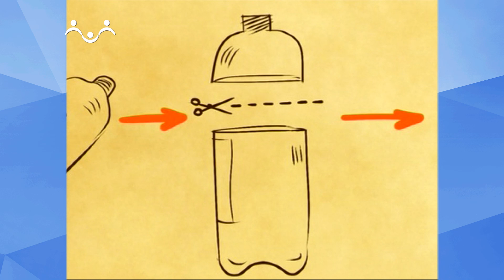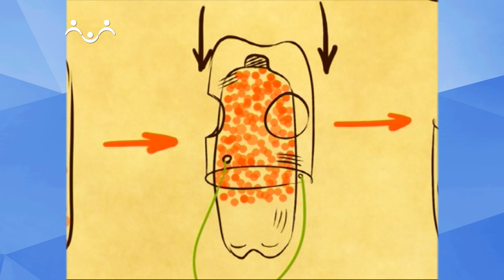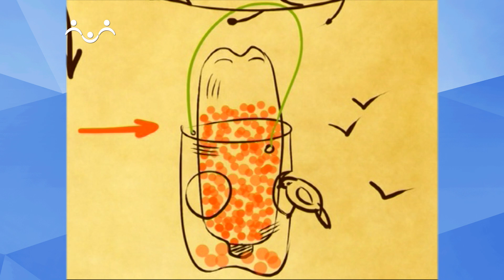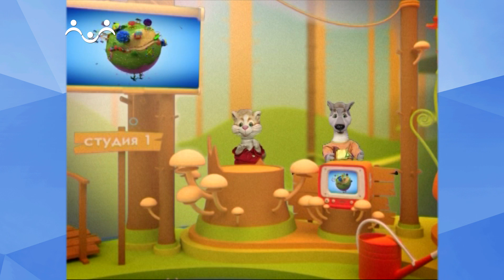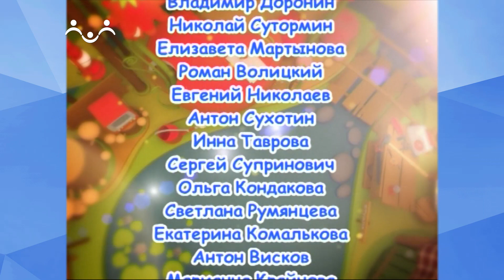Праздник каждый день. День птиц